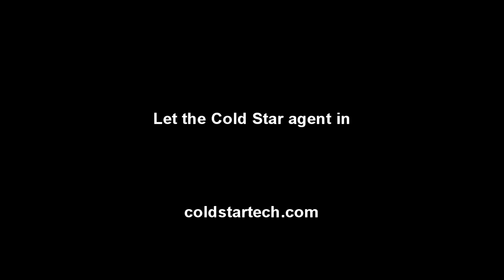Scott Seward - Scaling An Agency To Six Figures MRR - The Cold Star Project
Right Hook Digital partner Scott Seward is on the Cold Star Project to share what it took to build his agency to consistently well over $200K MRR. It's a story with mergers & acquisitions, realization that the internal processes were not up to further growth, contrarian thinking in lengthening rather than shortening the sales process, and a lot more.

Agency work is not just about sales, and Scott has learned this lesson well. The right systems need to be in place to support those sales figures, or else customers will leave when fulfillment of the service is lacking.

If you're ready to get serious about your processes and systems, talk to us at Cold Star Tech